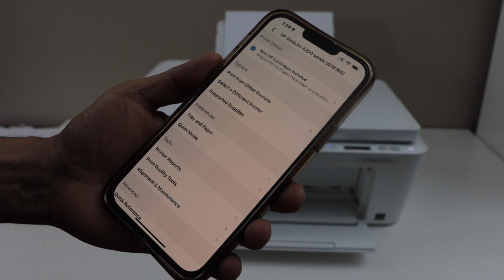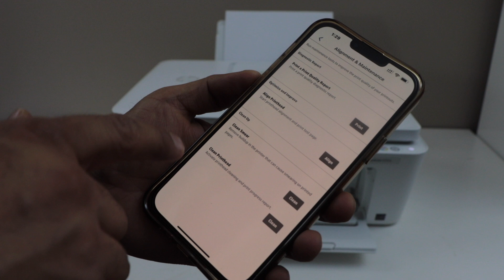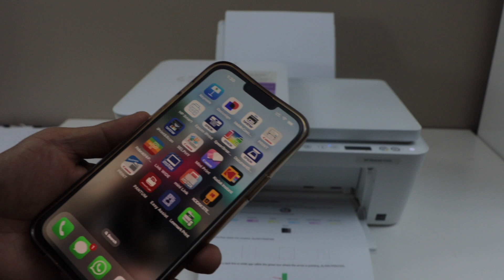HP DeskJet 4252e Printhead Cleaning, Fix Clogged Ink, Clean Smear !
This video shows how to clean printhead of the HP DeskJet 4252e All-in-one Printer. This will help to fix smear, clogged ink using auto printhead cleaning, level 1 or level 2 cleaning. This printer is HP DeskJet 4200 Series Printer and this also help with the HP DeskJet4255e, HP DeskJet Ink Advantage 4272 All-in-one printers.